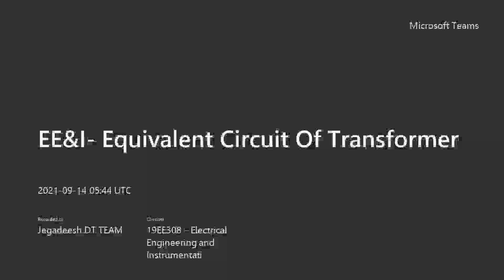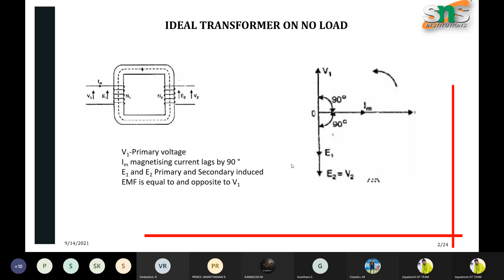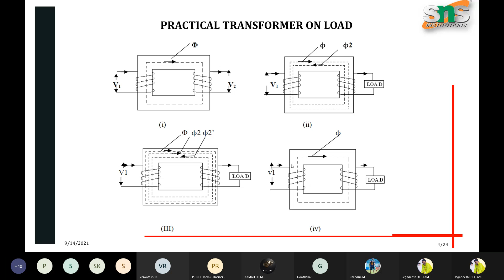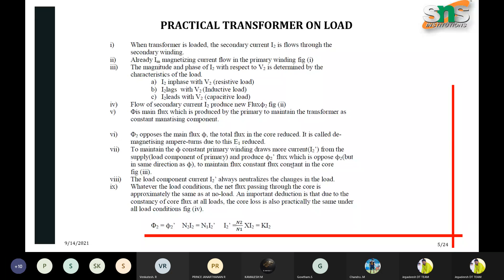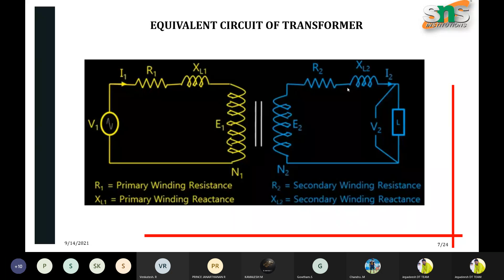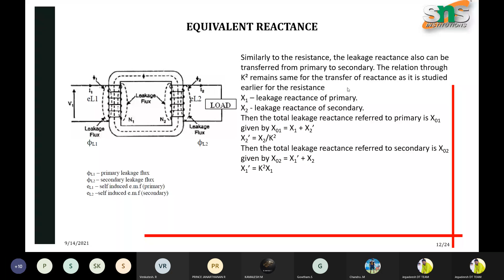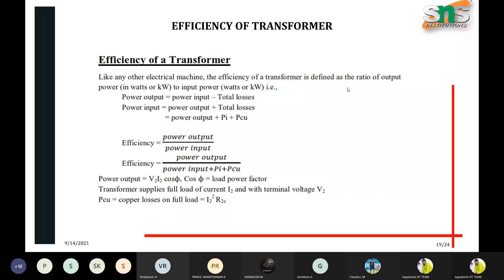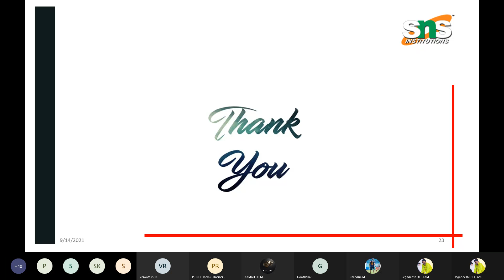Equivalent Circuit of Transformer- EEE -Electrical Machines